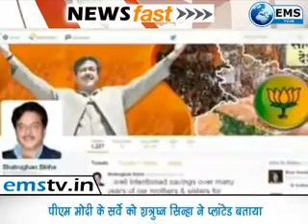pt 24 11